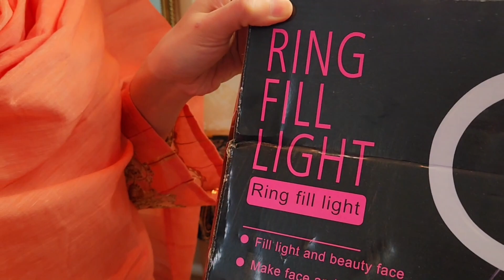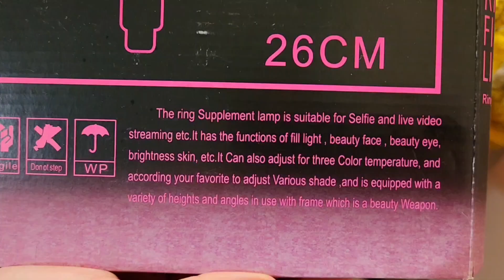Review of Tripod & Ring Light for Tiktokkers Youtubers | How to Use Ring Light | Budget Ringlight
Best Quality Ring Light in Dubai for Youtubers, TikTokkers, Instagram Reels | How I Shoot High Quality Videos With Phone

review tripod hp,
review,
travel tripod review,
manfrotto tripod review,
hunting tripod reviews,
video tripod,budget tripod,
photography tripod,
carbon fiber tripod,
tripod stand,
best tripod for youtube videos,
travel tripods,
ring light,
ring light for youtube videos,
how to use a ring light,
digitek ring light,
best ring light for video,